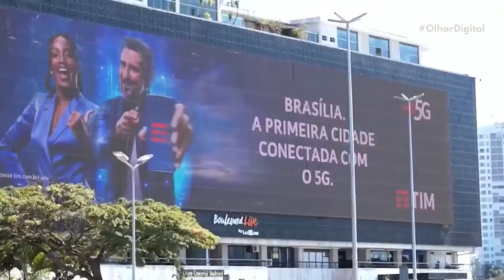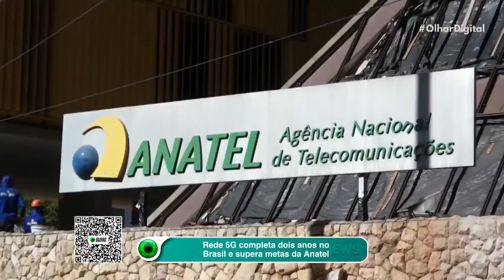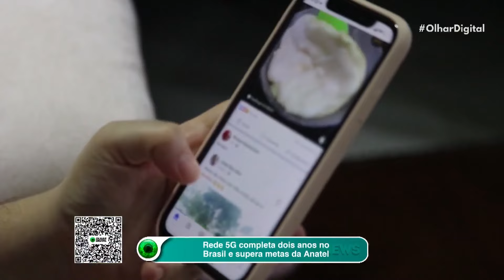Rede 5G completa dois anos no Brasil e supera metas da Anatel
📈 O impacto do 5G no PIB brasileiro até 2030 pode chegar a US$ 41 bilhões anualmente! Uma nova era de conexão e inovação se aproxima, impulsionando a economia nacional.